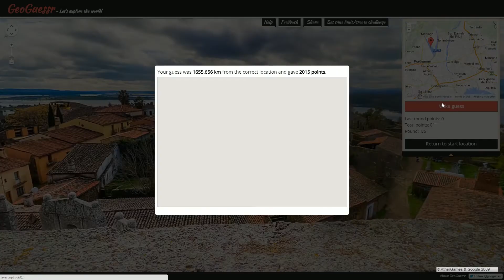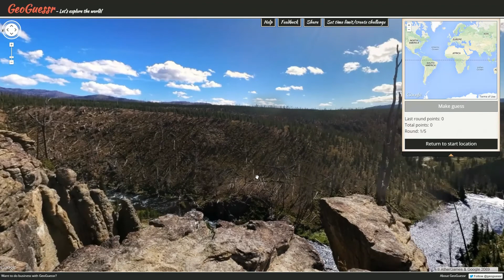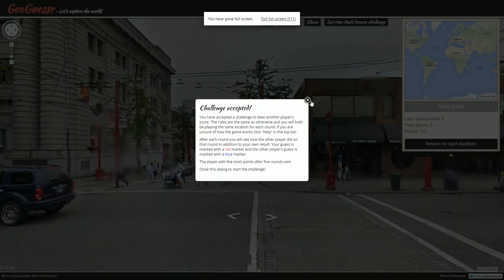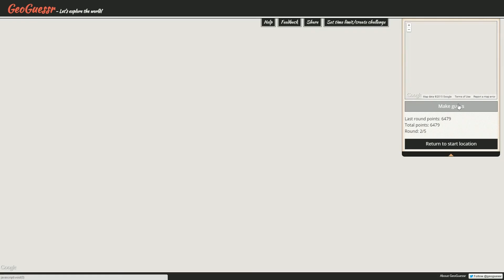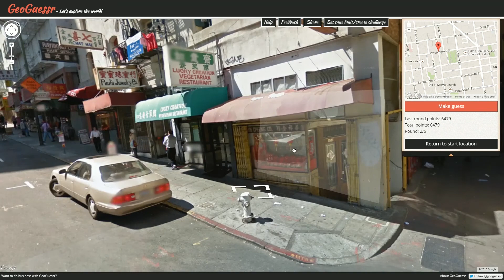Pro Plays with Ather - GeoGuessr Viewer Challenges - Episode 371 (Chinatown)